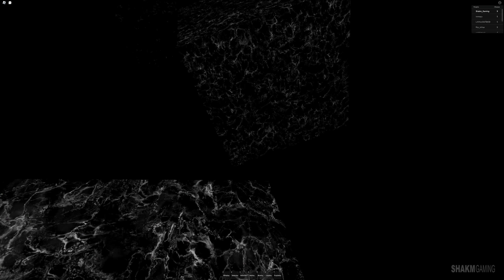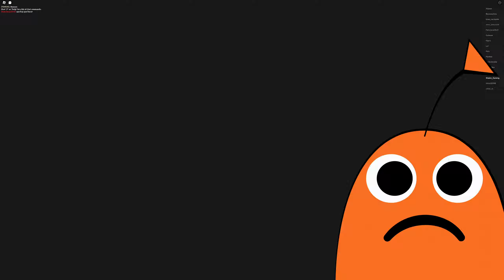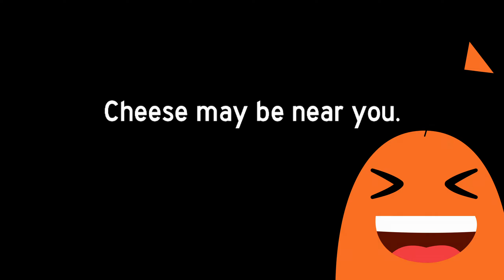The True CHEESE ESCAPE Chapter 1 Ending 🧀 P2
Cheese Boss Fight!

"Another pointless horror game in which you have to survive from a harmless rat."